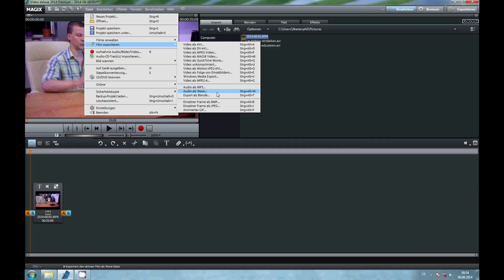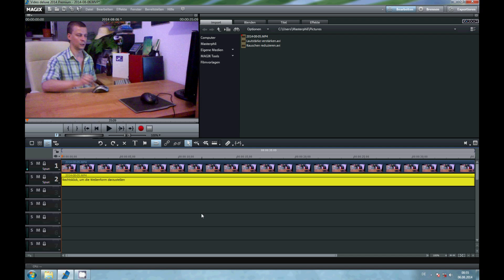Magix Video Deluxe 2014 - Ton speichern oder vom Video trennen (How To)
In dieser Video Anleitung zeige ich euch wie man schnell und einfach den Ton und das Bild eines Videos mit dem Magix Video Deluxe 2014 voneinander trennt, um seperat damit arbeiten zu können, auch zeige ich, wie man das Audio als MP3 oder Wave direkt aus dem Video heraus speichern kann. Oder wie man schnell und einfach den Sound eines Videos löscht.

In this how to video I will show you how to take the audio and work with it, also save only audio sound in Mp3 or Wave of a video with Magix Video Deluxe 2014.